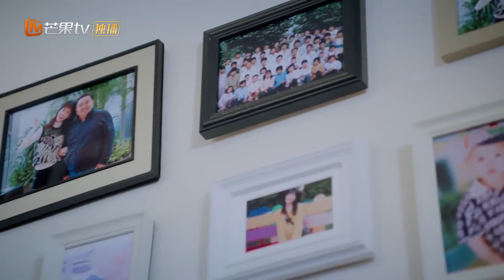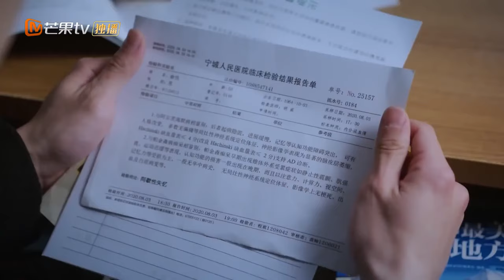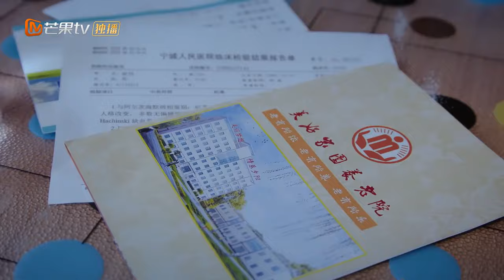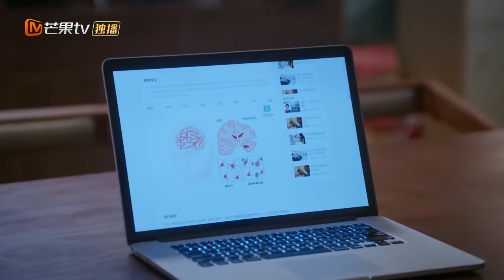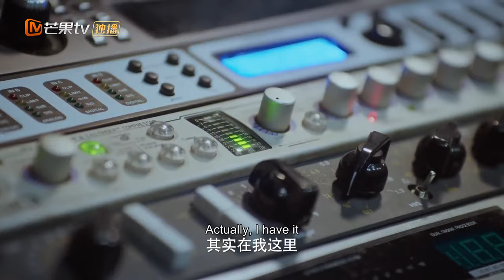FULL VERSION｜配音大神#魏哲鳴 甜甜追愛元氣女孩💕冷酷上司竟是女孩暗戀已久的偶像，剛一表白霸總秒變寵妻狂魔❤️‍🔥寸步不離可愛老婆腹黑撩撥解鎖新姿勢～｜如果聲音有記憶 ▶ 10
⏰8:00pm, GMT+8 準時更新💕

💬劇情簡介
     樂觀元氣少女俞鹿希，以成為配音聲優為人生最終夢想而不斷努力，意外的發現自己的上司林楠，竟然是崇拜了多年的配音偶像大神麥大。 俞鹿希拜林楠為師，兩人攜手並進，共同在聲音的世界遊歷，在俞鹿希的不斷進步中，也逐漸發現林楠當年不為人知的秘密，兩人敞開心扉情感漸近。 當俞鹿希獲得成功，擁有愛情和事業之時，俞父的阿茲海默症讓她備受打擊，她用聲音收穫了愛情，也用聲音喚回了對親情的記憶
🌟主演：魏哲鳴 /潘美燁
🔢集數：11集

0:00 💘歡迎訂閱【心動甜劇社 Sweet Drama Club】
1:00 每日更新🔝【如果聲音有記憶💗If the Voice Has Memory】
5:00 配音大神#魏哲鳴 甜甜追愛元氣女孩💕